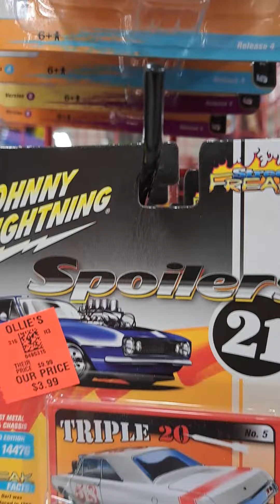Toy Hunt: Ollie's Got Johnny Lightnings!!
Johnny Lightning Diecast At Ollie's!!